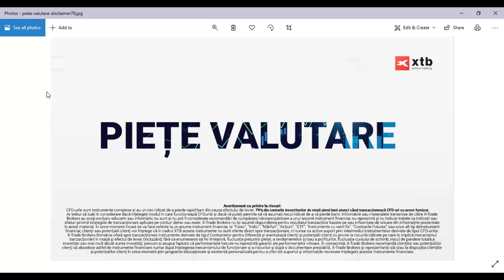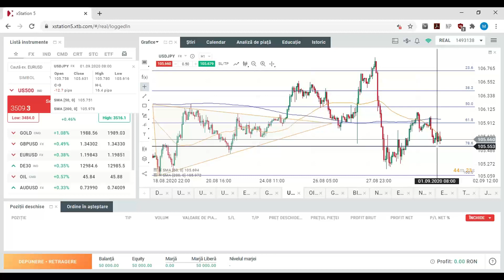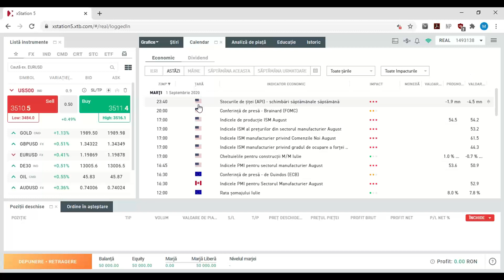Piețe valutare - Segment Market Briefing 01.09.2020 | XTB România